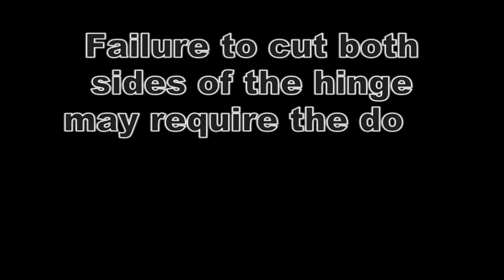Hittle: Hinge-Side Forcible Entry, Part 2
Cutting the hinge completely off takes about the same amount of time to complete as cutting just one side.  Firefighter training from Sam Hittle.